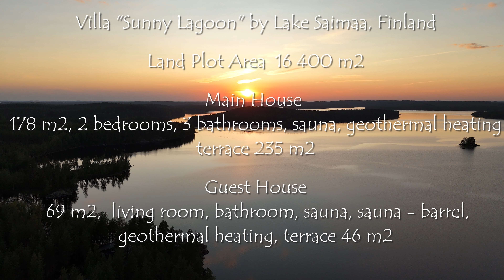Villa "Sunny Lagoon", Syyspohja, Finland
Villa "Sunny Lagoon" by Lake Saimaa, Finland
Land Plot Area  16 400 m2
Main House
178 m2, 2 bedrooms, 3 bathrooms, sauna, geothermal heating
terrace 235 m2

Guest House
69 m2,  living room, bathroom, sauna, sauna - barrel, geothermal heating, terrace 46 m2

Summer Kitchen 17 m2

Big Pier

Small Pier

Fisherman's House

Garage

2 Covered Parkings